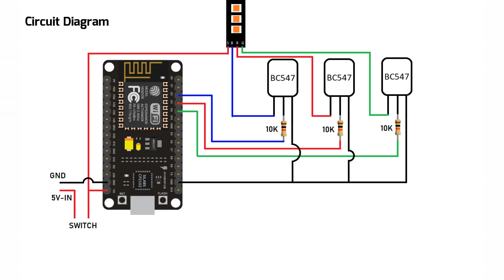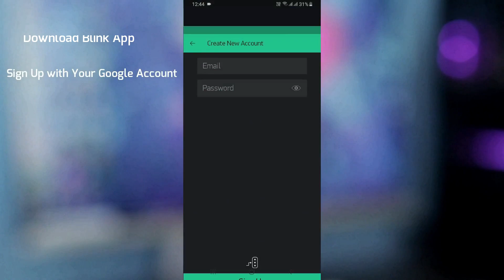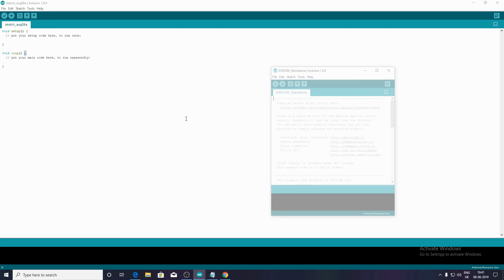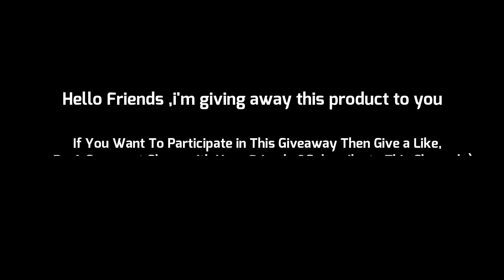WOW! Amazing DIY Wireless Gaming Desk Light - Arduino ideas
Hello Friends, in this video i will try to make a RGB Gaming Lamp , i use NodeMcu Arduino Board and some basic components to make its circuit board. you can control or change its color using your mobile by using Blynk App.

Things That i Used:

3x BC547
3x 10k Resistor
MDF Board